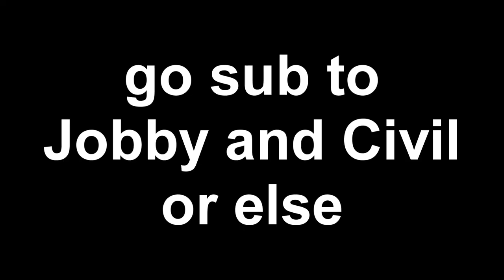CIVIL X JobbytheHong - Red Dress (Vocal Cover by Wingsuit Glider)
I've been dying to cover a Jobby song for so long so here ya go.